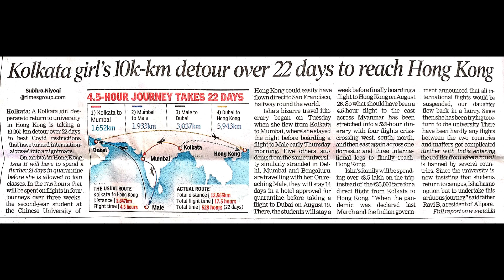Kolkata girl's 10 km detour over 22 days to reach Hong Kong- India News 5th Aug